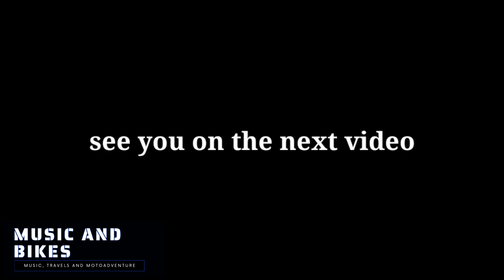This is Why we Ride (rider quotes) | Shades PH